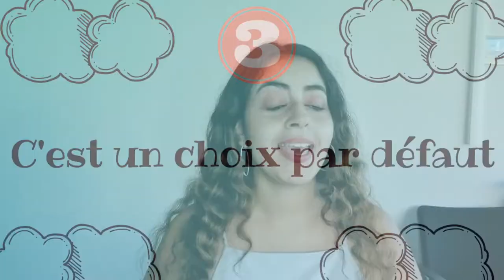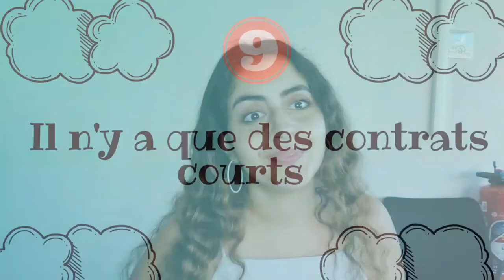Ces idées reçues 🤔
Rendez-vous tous les Samedi à 11h00

       Fonce checker mes autres vidéos